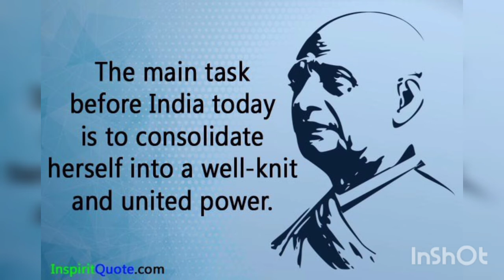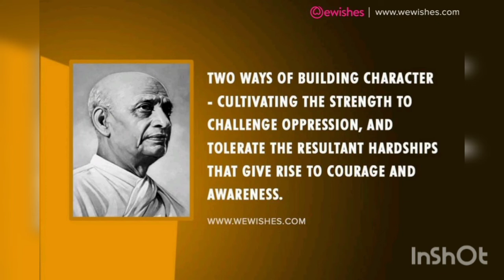Sardar Vallabhbhai Patel Biography in Hindi || Life Story || सरदार वल्लभ भाई पटेल जीवन परिचय.